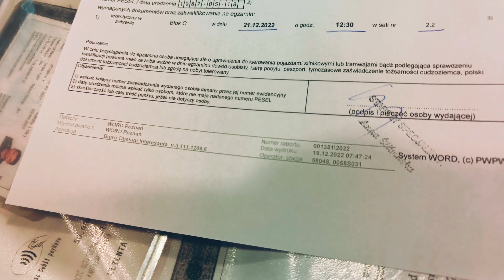When my friend went to get code-95 exam date...(car driver full vibe man)👍🏻🥰❤️ഒരേ പൊളിpoland